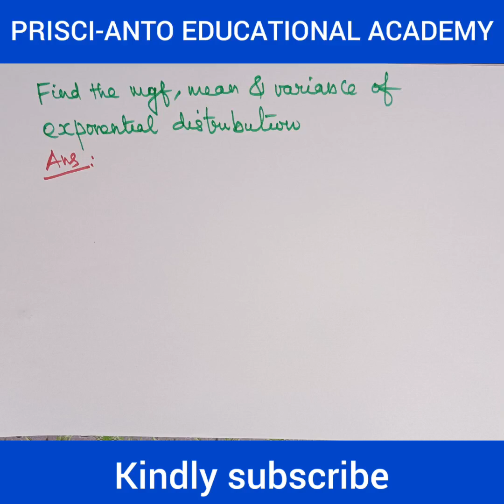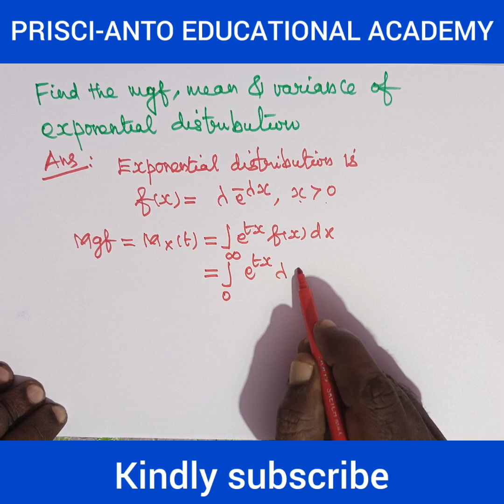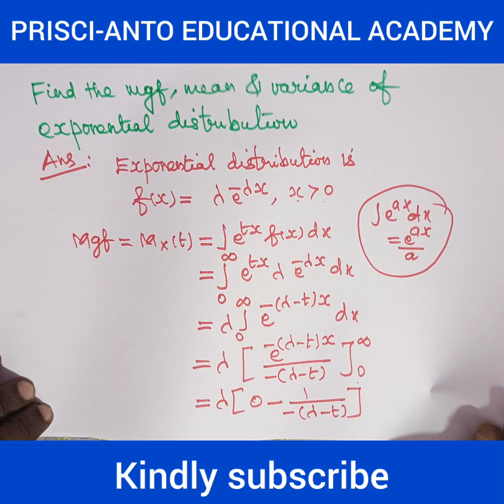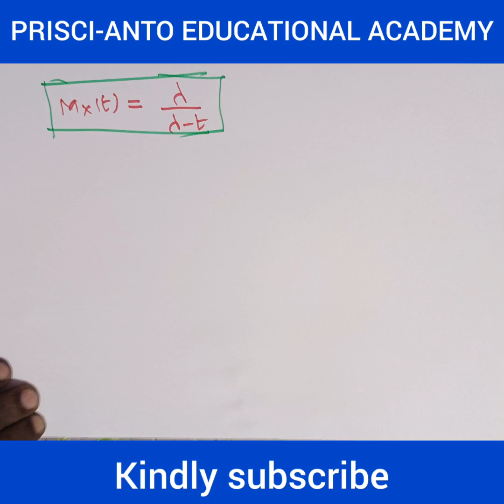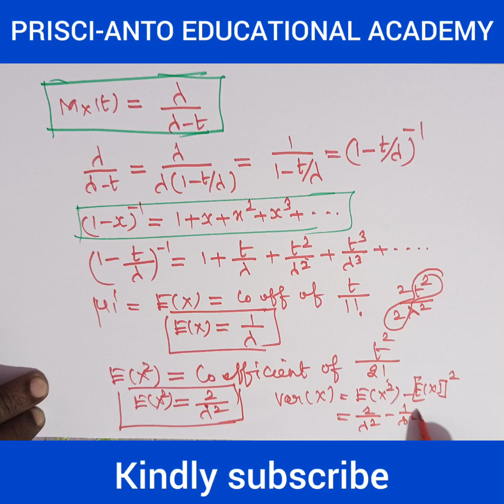Exponential distribution##Mean and variance##Engineering mathematics#####